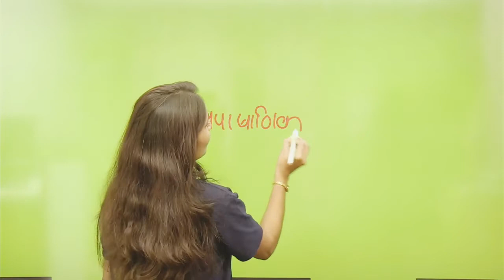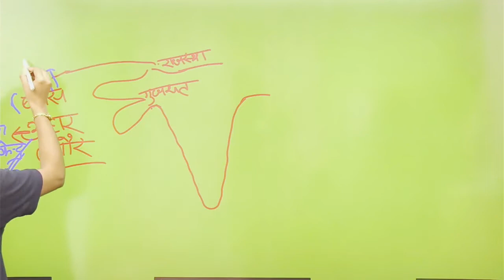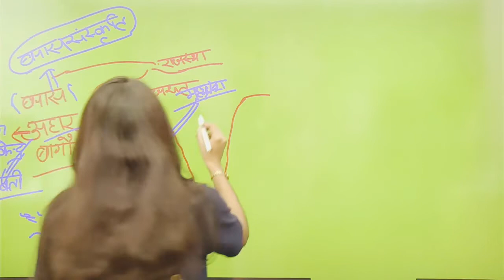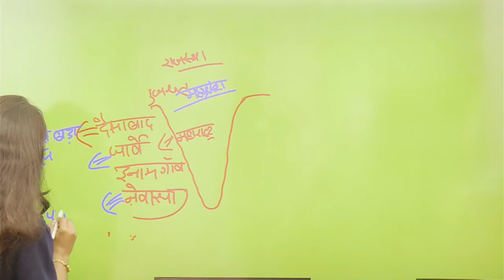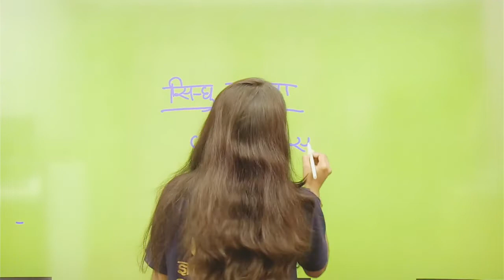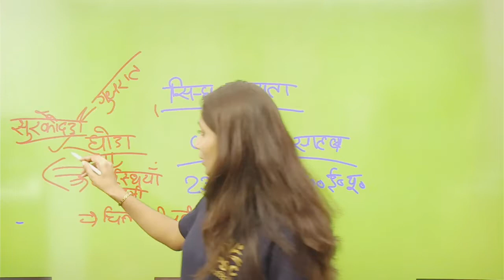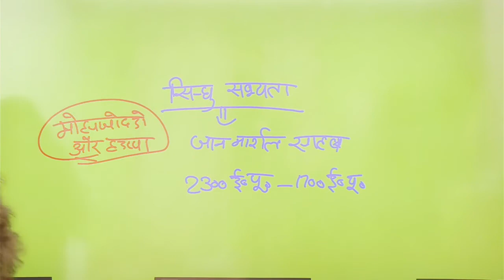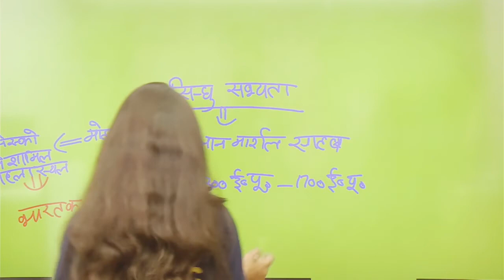ताम्र पाषाणिक संस्कृति | {प्राचीन भारतीय इतिहास} ancient history.. By Pooja ma'am